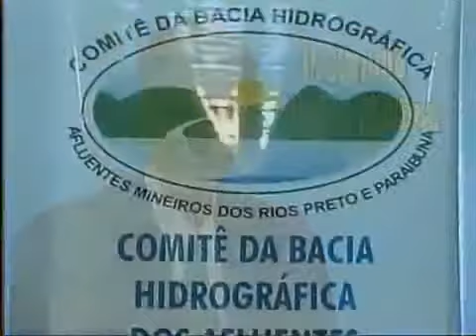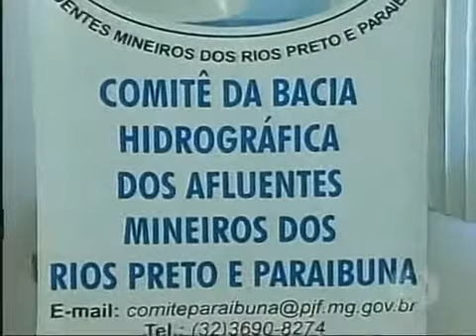Comitê das Bacias Hidrográficas apresenta novo presidente: Noraldino Jr. – Arquivo 2007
Programa Léo de Oliveira – Matéria veiculada em 20 de abril de 2007 - O Comitê das Bacias Hidrográficas dos afluentes mineiros dos Rios Preto e Paraibuna, passa a ter novo presidente. O novo presidente passar a ser Noraldino Júnior.  Entrevistados –  Noraldino Júnior (Presidente do Comitê das Bacias Hidrográficas dos Afluentes Mineiros dos Rios Preto e Paraibuna) – Fabiano Digo (Secretário Executivo do Comitê)